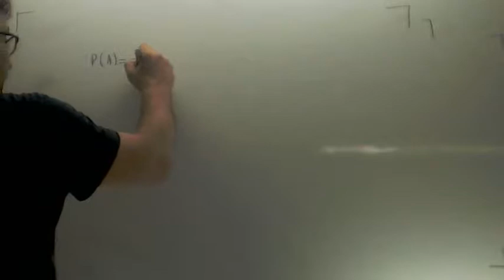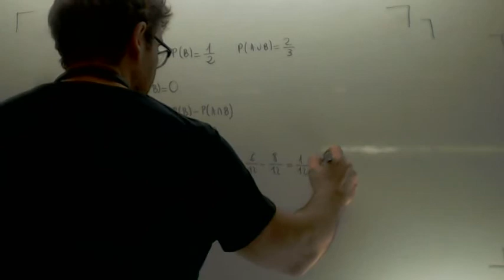Problemas de reglas de probabilidad A B 3 Academia Usero Estepona